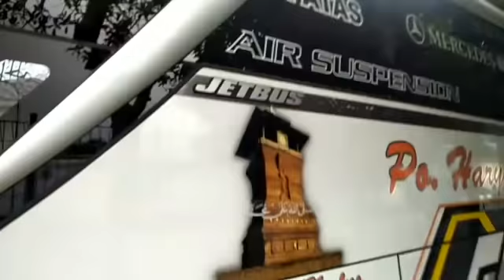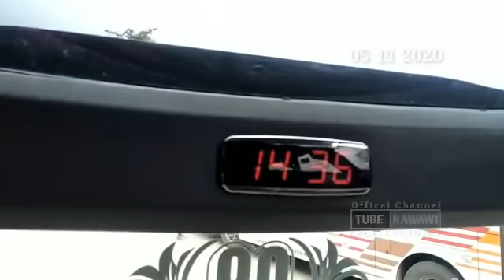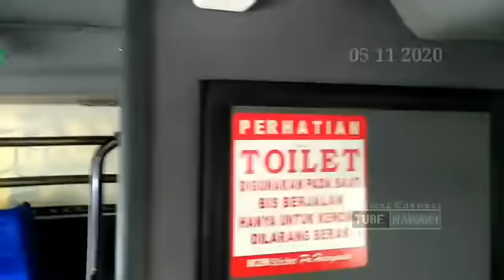RILIS ARMADA BARU PO HARYANTO.!! ( Kecewa Mau Di Jual ) Mercedes-Benz OF 1623 RF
Po haryanto

Hunting saya kali ini di terminal giwangan yogyakarya kamis 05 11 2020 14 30 wib. Ketemu armad Po haryanto.

Tergolong armada masih baru liat vilarynya masih kinyis kinyis..dalam wawancara bersama driver po haryanto katanya mau di jual.. Kenapa yaa

Kemungkinan karena body atao shasisnya kurang cocok dengan armada ini.. Yo tonton vidionya..

Ada apa dengannya...

terima kasih